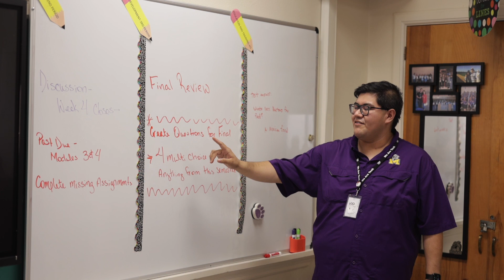SRP Esperen – Español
Midland ISD ha adoptado el Protocolo de Respuesta Estándar (SRP).  El Protocolo de Respuesta Estándar ha sido recomendado por el Centro de Seguridad Escolar de Texas, la organización encargada de apoyar las iniciativas clave de seguridad escolar y los mandatos para el Estado de Texas y el Plan Estratégico de Seguridad Nacional del Gobernador.

El Protocolo de Respuesta Estándar es una síntesis de prácticas comunes en uso en varios distritos, departamentos y agencias de todo el país.  El SRP incluye acciones específicas del personal y de los estudiantes que son únicas para la acción.